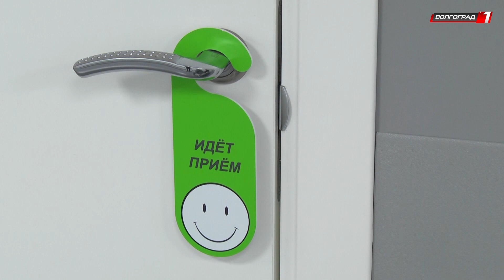В Красноармейском районе открылось новое отделение стоматологической поликлиники № 12